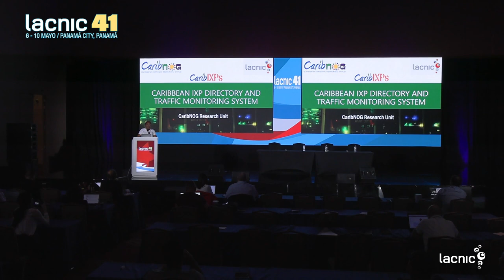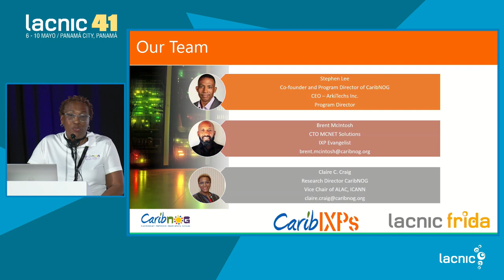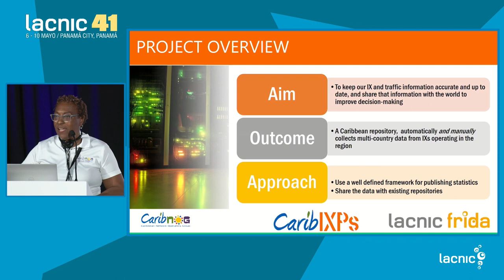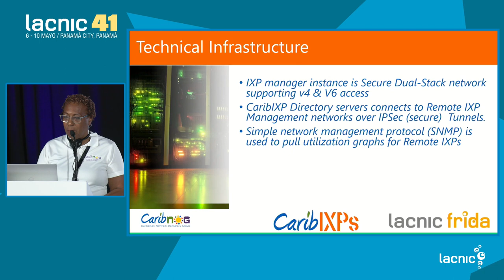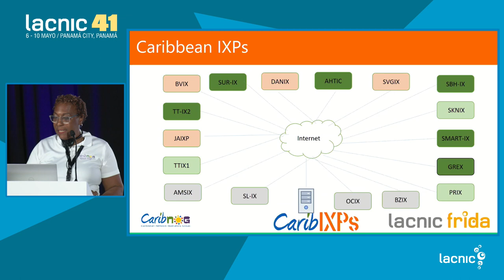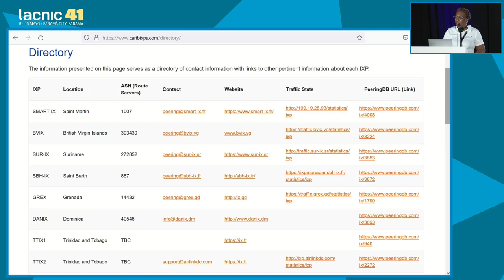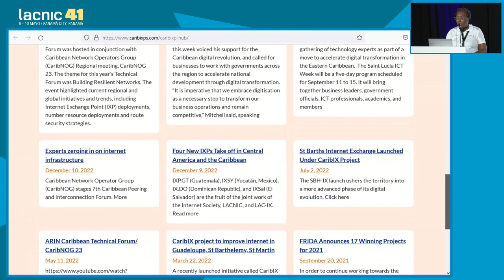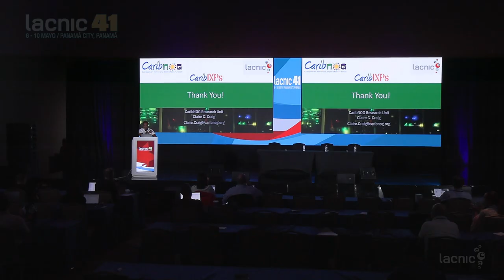Overview of the Caribbean IXP Directory and Traffic Monitoring System